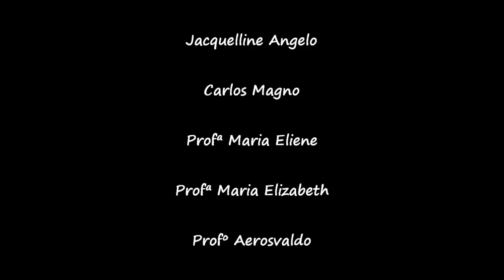Alguns Atos Surpreendem - EE. Euclides Igesca e EE Anderson da Silva Soares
Este vídeo concorre no 1º Festival do Minuto da Diretoria de Ensino - Região de Suzano.